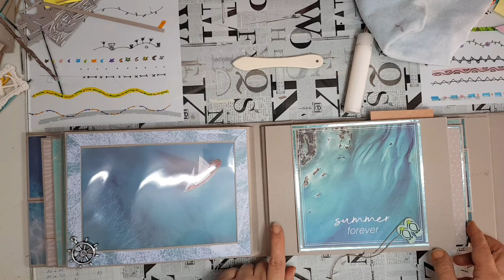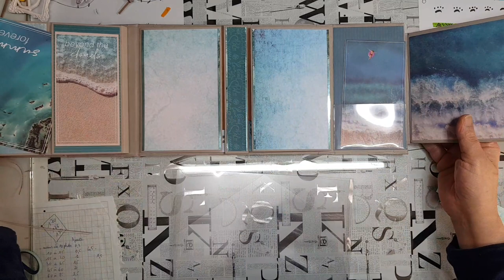Tuto album take me to the ocean. bloc action.partie 3. thème mer.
3ème et dernière partie avant la présentation de l album Take me to the ocean. collage des pages et beaucoup d astuces à découvrir tout au long du tuto. n'oubliez pas de vous abonner 😘♥️♥️♥️ et merciiiiii.